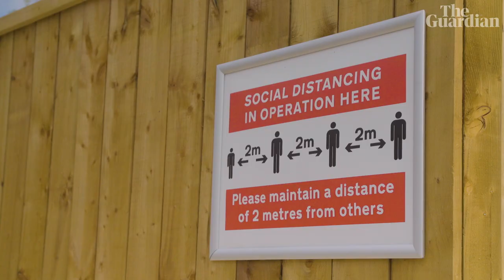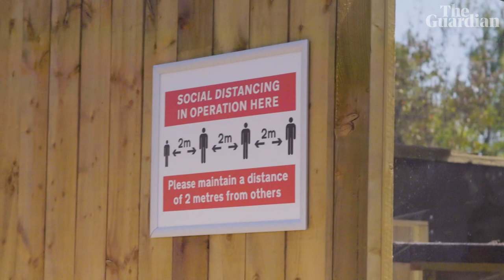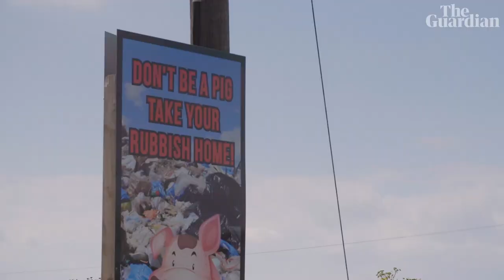‘You can’t furlough an otter’: how coronavirus devastated a family-run zoo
Andy Cowell runs the Fenn Bell Conservation Project in Medway, Kent. After 12 weeks of closure due to Covid-19, as running costs mounted, zoos were suddenly told with less than a week’s notice that they could reopen on Monday 15 June to reduced visitors. But smaller zoos such as Fenn Bell have had to spend funds they barely had just to create space for visitors to visit safely, and Cowell is still a couple of weeks away from being ready. He tells Richard Sprenger why he is so angry at how the situation has been handled and fears the possibility of having to euthanise his animals